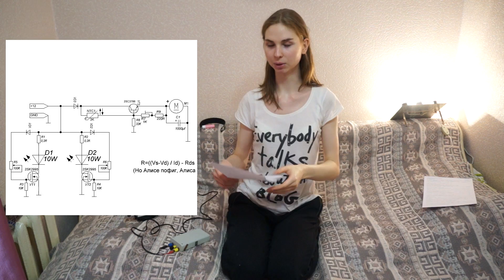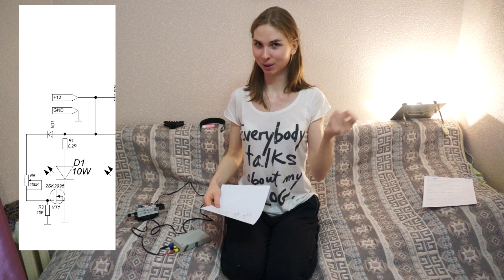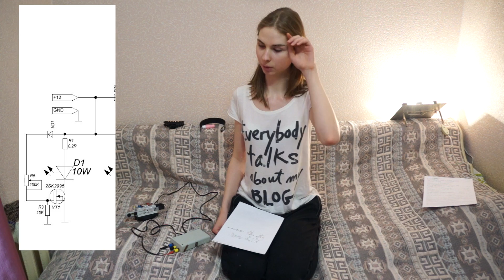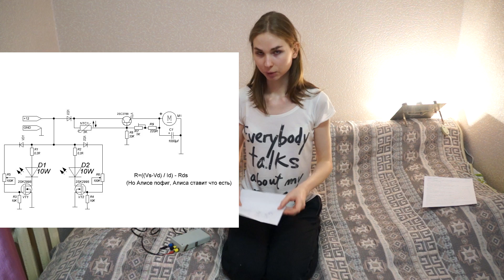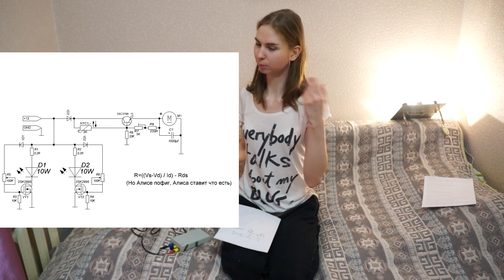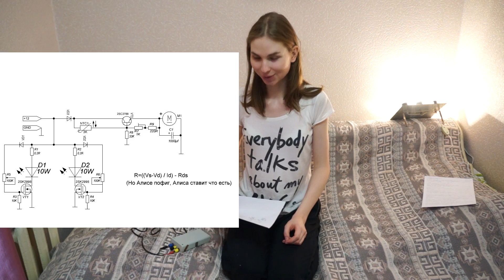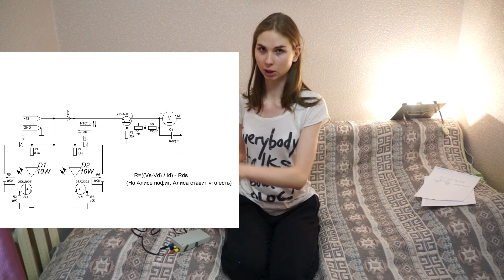Цветорегулируемый Кисосвет ^_^ / DIY cheap and powerful LED video light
О том как я задешево сделала себе (видео)свет с регулируемой цветовой температурой.